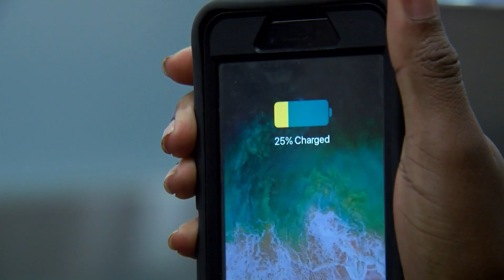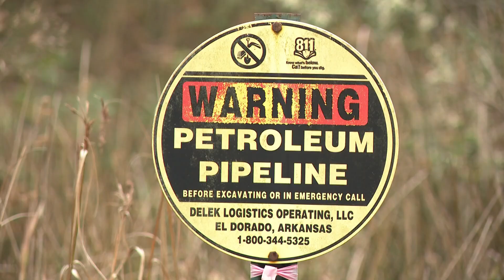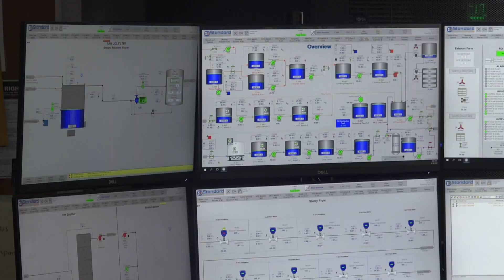Arkansas lithium discovery paves way for US energy independence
Southern Arkansas could hold 5 to 19 million tons of lithium, vital for electric vehicle batteries. This discovery could reshape U.S. energy independence.